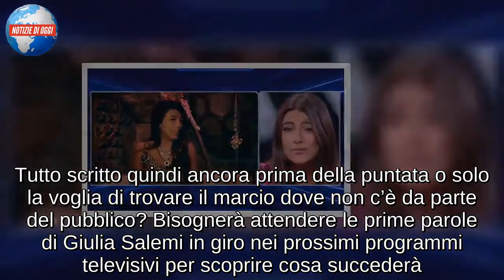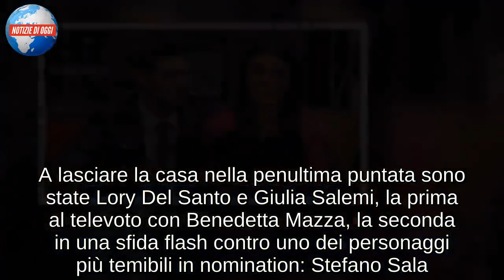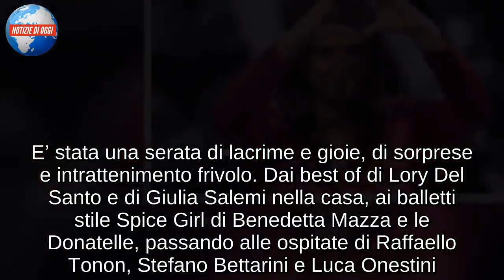Grande Fratello Vip 2018, finalisti ed eliminati/ Il web grida al complotto: l’uscita di Salemi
Puntata noiosa e ricca di “lo sapevo” è quella che è andata in onda ieri sera del Grande Fratello Vip 2018. Il programma si avvia verso la finalissima di lunedì prossimo ma le polemiche non mancano. Il “giochetto” fatto ieri sera nei confronti di Giulia Salemi è sembrato solo un pretesto per far uscire un personaggio scomodo, noioso e tra i meno votati del programma. Lo scacco fatto alle Provvedi, la finta storia d’amore con Francesco Monte e tutto quello che in casa ha fatto e detto non ha conquistato e la sua eliminazione, arrivata dopo il provvedimento del Grande Fratello, sembra davvero un pretesto soprattutto in vista del fatto che la vedremo come guest star nella nuova edizione di Riccanza 3 al via proprio stasera. Tutto scritto quindi ancora prima della puntata o solo la voglia di trovare il marcio dove non c’è da parte del pubblico? Bisognerà attendere le prime parole di Giulia Salemi in giro nei prossimi programmi televisivi per scoprire cosa succederà.

I responsi della semifinale
È tempo di responsi al Grande Fratello Vip con la semifinale che ha confermato i nomi dei concorrenti che potranno arrivare fino al termine del percorso nel reality show. Ieri sera Lory Del Santo e Giulia Salemi hanno dovuto abbandonare la Casa, non senza polemiche per la modalità con cui quest’ultima è giunta al televoto. Andrea Mainardi e Walter Nudo, invece, si sono uniti a Silvia Provvedi e Francesco Monte nella lista dei concorrenti già in finale. Ad essi andrà ad aggiungersi uno tra Stefano Sala e Benedetta Mazza, che apprenderanno all’inizio della puntata di lunedì prossimo il proprio destino. Il web sembra comunque avere gradito la decisione di eliminare Giulia Salemi, approdata al televoto per una violazione del regolamento durante la sua discussione con la madre Fariba Tehrami. La modella italo-persiana non aveva mai fatto i conti con il giudizio del pubblico, che ieri ha chiaramente fatto capire di non essere intenzionato a sostenerla fino alla fine. Il 37% dei voti a suo vantaggio lascia davvero poco spazio ai dubbi in merito alla fine del suo percorso. Ben diverso, invece, il giudizio sull’uscita di scena di Lory Del Santo, che ampie parti del web avrebbero voluto vedere ancora all’interno della Casa.

Eliminate Lory e Giulia
La semifinale del Grande Fratello Vip 2018 scivola via affannosamente, un po’ come tutta la stagione, piatta e con rari picchi di interesse. Il programma del popolo, così come lo ha definito Walter Nudo prima di scoprire di essere uno dei finalisti, ha decretato due eliminazioni e quattro concorrenti in sfida per la vittoria finale. A lasciare la casa nella penultima puntata sono state Lory Del Santo e Giulia Salemi, la prima al televoto con Benedetta Mazza, la seconda in una sfida flash contro uno dei personaggi più temibili in nomination: Stefano Sala. E’ stata una serata di lacrime e gioie, di sorprese e intrattenimento frivolo. Dai best of di Lory Del Santo e di Giulia Salemi nella casa, ai balletti stile Spice Girl di